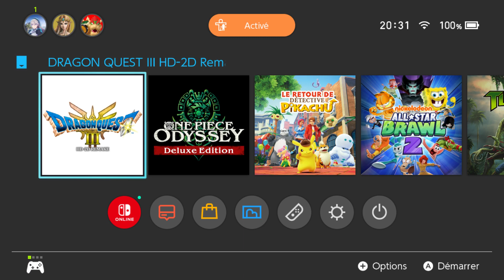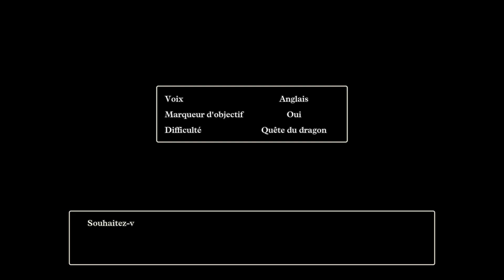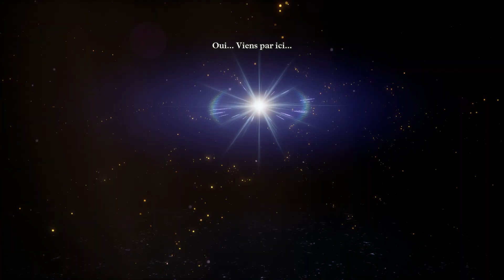Dragon Quest III HD-2D Remake Walkthrough Partie 01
Walkthrough de Dragon Quest III HD-2D Remake
Partie 01